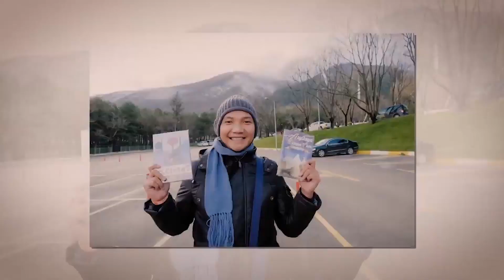Mau Nikah? Yakin Udah Siap?